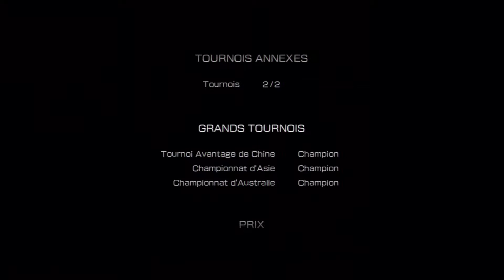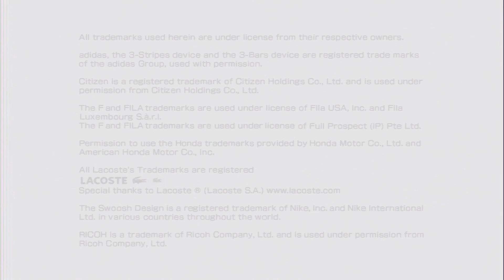Virtua Tennis 4 - Play Station 3 - World Tour Part 13 (Final)